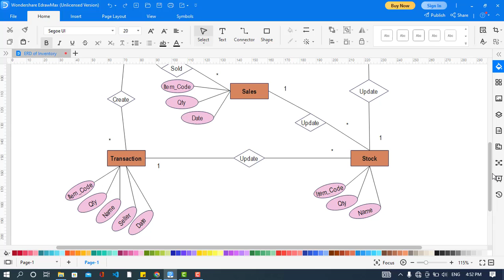ER Diagram for Inventory Management System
In this video, we will explain the ER Diagram for the Inventory Management system. By creating this ERD for store management system you will have comprehensive information about er diagram and database relationships.

ER Diagram for Inventory.
Store management system.